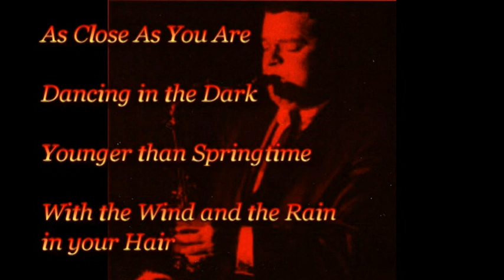Tubby Hayes -Dancing In The Dark promo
Publicising a CD of previously unreleased recordings from the master of British Jazz.. The album is taken from a live recording of a gig at The Dancing Slipper, Nottingham in 1964.

Personnel:
Tubby Hayes:  Tenor sax, vibes
Jimmy Deuchar:  Trumpet, mellophonium
Terry Shannon: Piano
Freddie Logan: Bass
Allan Ganley: Drums